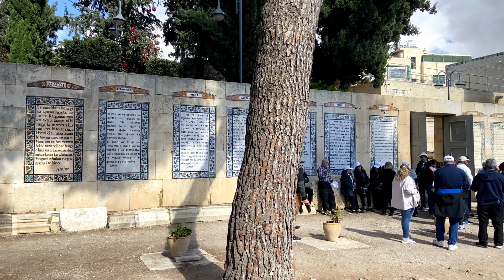Prioritize Your Ressources and Attention. Meeting With Dotan Borenstein - HEC United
During their time in Israel, the students from HECunited met Dotan Borenstein, an entrepreneur, investor and business leader invested in the AgTech and ClimateTech sectors. He is also a former Israel Air Force combat pilot who held leadership positions in the military. He studied physics and computer science before joining HEC Paris MBA from which he graduated in 2001.

In this interview, he advises aspiring entrepreneurs and future business leaders. "When you are a combat pilot working under stress and time-critical situations you need to prioritize your resources and attention. it is the same when you manage a company" he said.

As a CEO you spend your time on fundraising, increasing sales, and building the right team, to get your company in the right position in the market.

"Israel as a state is a startup itself!" he said on commenting the fertile ecosystem for entrepreneurs and innovation. "People had to invent everything from the beginning and cop with a lot of challenges. It is part of the culture to always look at solving the next problem while coping with hard conditions.

Looking back on his experience at HEC, he describes it as "the best 17 months of my life" and a "thrilling experience". It was the period during which I learned the most in my life, both at the professional, cultural, and personal levels.

He also highlights the strength of the alumni network and the opportunities it offers. You can contact any alumni all around the world at any type of position, and he will answer you. It is a very helpful resource even today".

As a last piece of advice to current HEC students:  "go travel, explore, meet new culture."

This interview was conducted by Matthieu Delsart, Samuel Calef, Pierre Augustin Fehr, Master in Management students (Grande Ecole program) and members of the HEC United student association.

HEC United connects students with alumni from all over the world, sharing experiences, illustrating and reinforcing the diversity and solidarity of the HEC community.